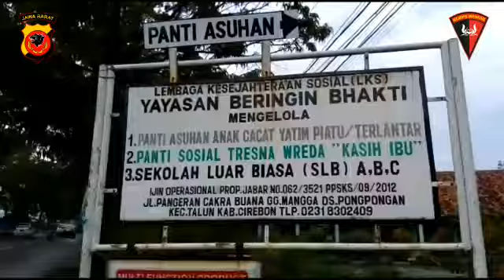Kompi 1 Pleton 2 Melaksanakan Kunjungan ke Panti Asuhan | Berita Jejak Kasus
Jejakkasus.info |